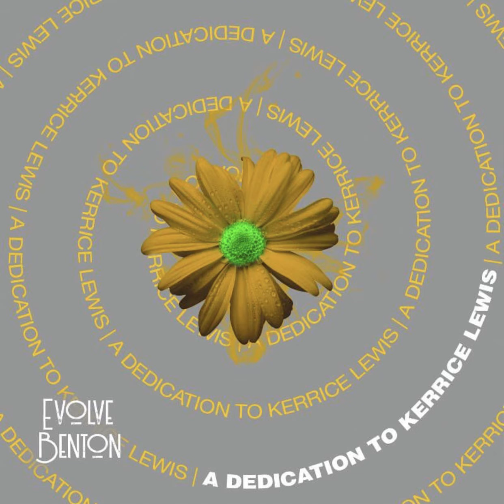Evolve Benton - "A Dedication to Kerrice Lewis" Prod. by Analog LUST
“A Dedication to Kerrice Lewis” is the first piece from Evolve Benton's spoken word album SIRVolume1. Evolve's spoken word is accompanied by music composed by Analog LUST.

From Evolve Benton:
On December 28th, 2017 Kerrice Lewis a black masculine of center person was brutally murdered in Washington D.C.

While I didn’t know Kerrice, her death affected me. As a black boi I know the violence associated with this body and this journey.

"A Dedication to Kerrice Lewis" available now!